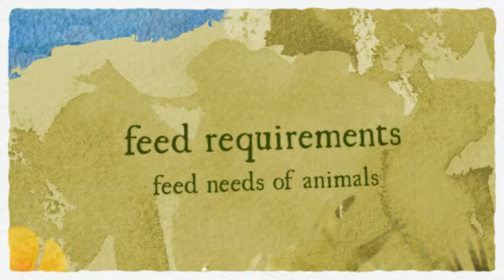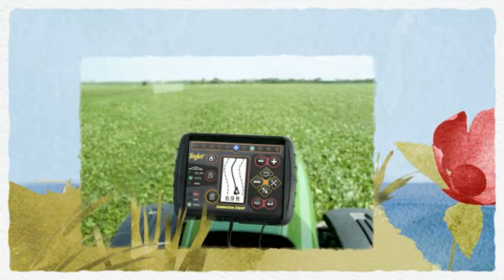My Animoto Video